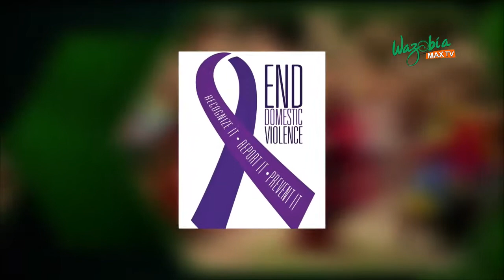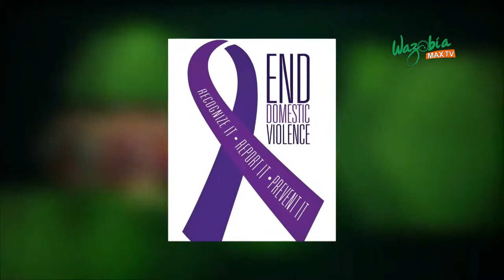DISCOURAGE OF DOMESTIC VIOLENCE with Khadijah Abdullahi-Iya